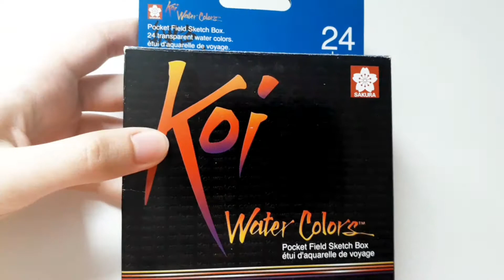QUAL AQUARELA COMPRAR? RESENHA AQUARELA SAKURA KOI – Materiais para iniciantes de aquarela | Review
Nesse vídeo faço uma resenha / review da aquarela Sakura Koi, mostro se essa é uma aquarela boa e se que vale a pena adquirir. Esse vídeo é ideal para quem quer saber qual aquarela comprar e busca por materiais para iniciantes de pintura aquarela. Qualquer dúvida, comentário ou sugestão, deixe nos comentários abaixo ou me chame pelo instagram.

Materiais:
Pincéis sinoart
Aquarela koi Sakura 24 cores
Aquarela koi Sakura 12 cores
Aquarela pentel 12 cores
Papel para aquarela Canson 300g
Papel preto canson 180g

Suporte para Celular Lelong Le 021 Preto
Prancheta Ofício
Cartao de Memoria Sandisk 64Gb
Celular samsung
Fita Crepe
Notebook HP
Kindle 10a. geração

Link geral Amazon

(Comprando qualquer produto na amazon através desses links, você não paga nada a mais por isso e ajuda o canal a continuar, agradeço desde já!)

Music in background: Song of Sadhana by Jesse Gallagher